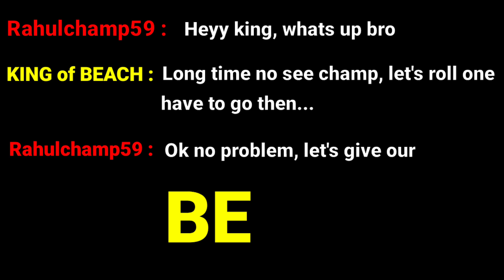Guns Of Boom - A Thursday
Challenge Yourself
Accept The Challenge
Win
GOB Life
Yo,
Guns Of Boom - A Thursday ( Day ) some tough, cool &  awesome gameplay lets enjoy together. Don't forget to...